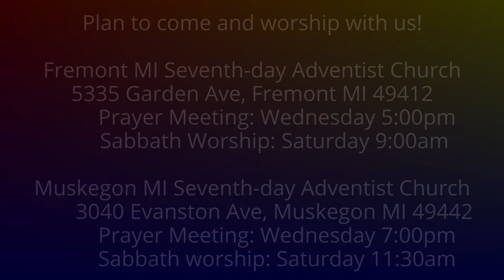The Weeping Prophet Jeremiah 34:8-11 Slaves released then Reenslaved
What can God think of us when we treat His prescribed just ways for human interactions with contempt?